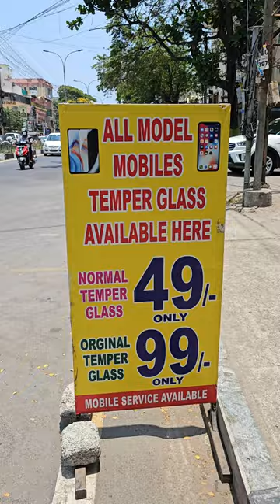💥🤯வெரும் ₹49 ரூவாய்கு Worthu‼️💢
Anna Nagar ( Shanthi Colony )